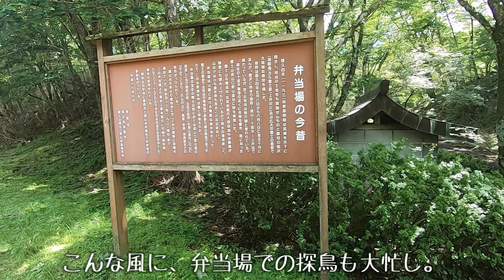富士須山口・弁当場の探鳥地レポートです イカルの仲間入り 2023年8月中旬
素晴らしき探鳥地の四季折々をレポートしています。

今回は、富士須山口・弁当場の探鳥地レポートです。

圧巻の青空と雲に感動し、たどり着いた弁当場。

様々な野鳥の声を聴き、楽しく歩きます。

中でも、イカルの群れは、彼らも楽しそうで、
群れの仲間入り、なんて思うサプライズもありました！

初心者バーダーさんは、ご自身で調べてみてさい！

‹富士登山オフィシャルサイト・須山口登山道›